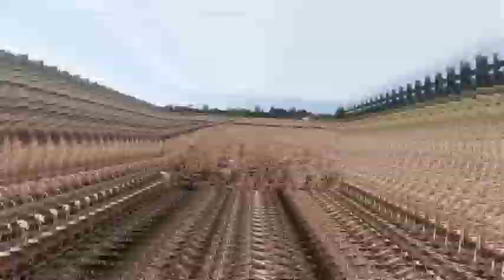manguha Ako kamoting kahoy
pang merienda at pang binta extra income